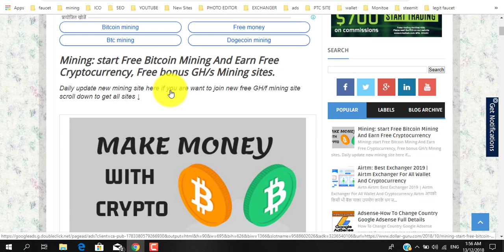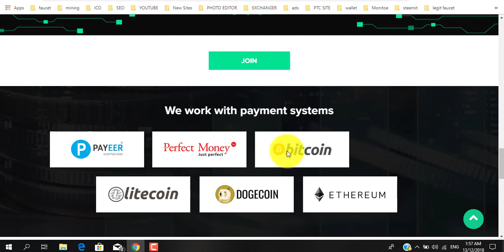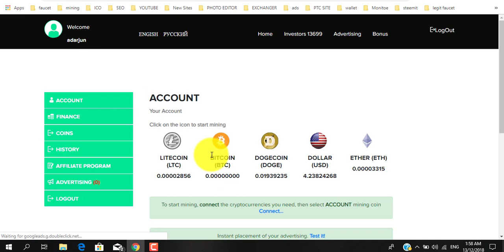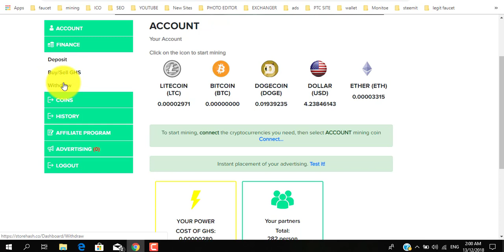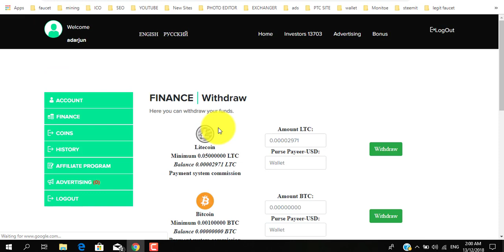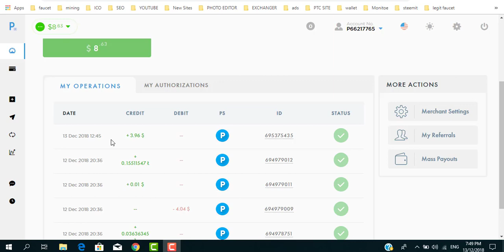New Free Mining Site | Best Free Bitcoin Mining | Earn Free Bitcoin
New Free Mining Site | Best Free Bitcoin Mining | Earn Free Bitcoin with storehash best free bitcoin mining site free GH/s 10 for all new member mine bitcoin, litecoin, dogecoin, eth, USD.

1=TOP 5 WAY TO MONETIZE WEBSITE WITHOUT  GOOGLE ADSENSE